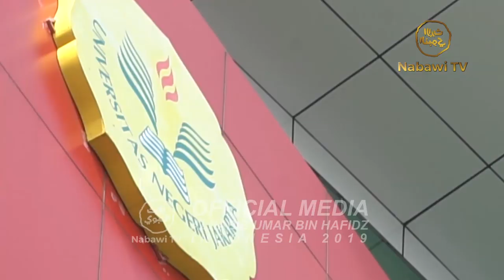Ringkasan Perjalanan Dakwah AlHabib Umar bin Hafidz Sabtu 21 September 2019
Ringkasan Perjalanan Dakwah
AlHabib Umar bin Muhammad bin Salim bin Hafidz